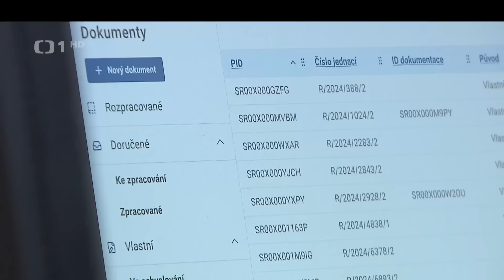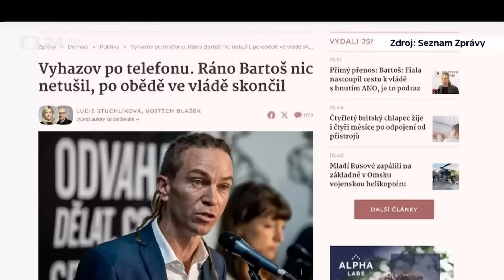Kdo vystrašil Fialu?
O zradě. Kořeny vládní krize. Souvislosti.